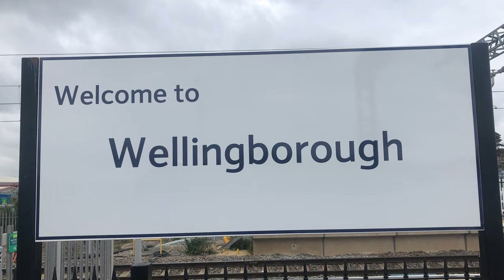My first Toyota car train class 66040 DB CARGO UK 6X11 TOTON TO DOLLANDS MOOR 13/4/22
please enjoy this video off my first Toyota car train going through Wellingborough Station class 66040 DB CARGO UK 6X11 TOTON TO DOLLANDS MOOR please help me get this special video up to 1000k please